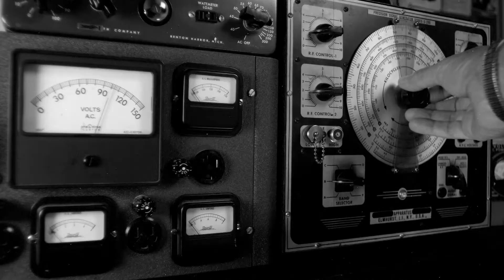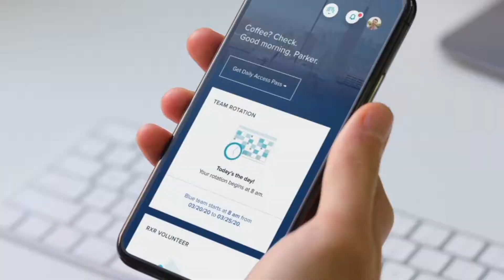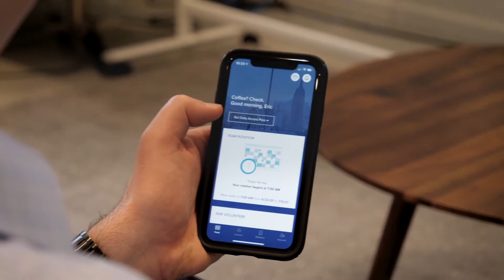RXR Realty transforms properties using Microsoft Azure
In this video, learn how one of the largest property owners in New York City, RXR Realty, harnesses the power of Azure IoT, Azure AI and the intelligent edge to transform their properties into smart buildings and empower tenant safety.